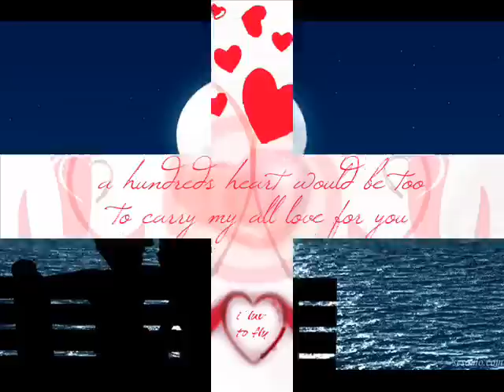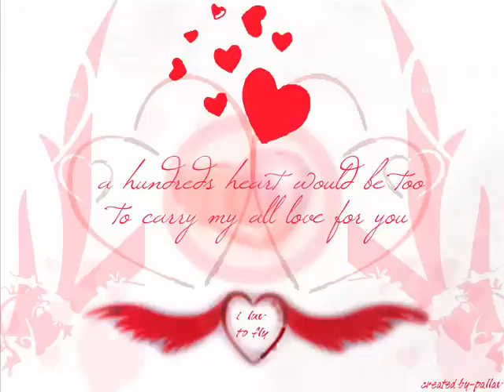EMAN EL BA7R جبال اوهام ايمان البحر درويش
اجمل ما غنى ايمان البحر درويش